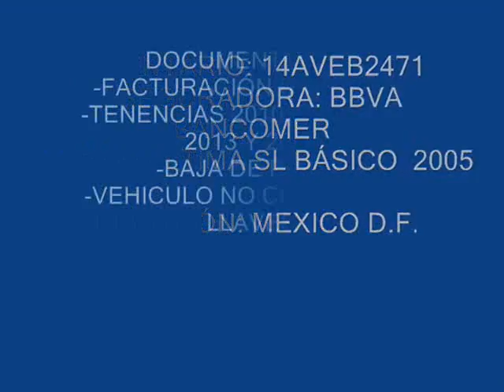SUBASTASMA NISSAN, ALTIMA SL BÁSICO 2005